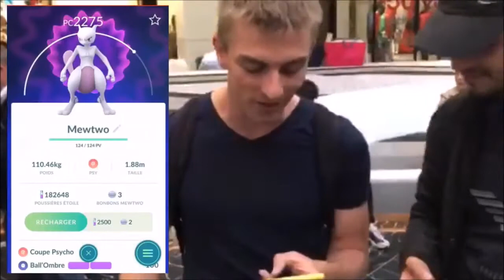Pokemon GO FR Mewtwo 100% à ROSNY 2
كل جديد "تمارين "كمال اجسام "نصائح" أخبار جديده "أفكار "اخترعات "غرائب وعجائب "اغرب الأشياء"افضل 10 "تمارين كمال أجسام" الربح من اليوتيوب "ترفيه "كرة قدم "اخبار كرة القدم" الأحداث العالمية "بث المباريات مباشرة "ترفيه" طرائف مواقف " أغرب الأشياء المعلومات